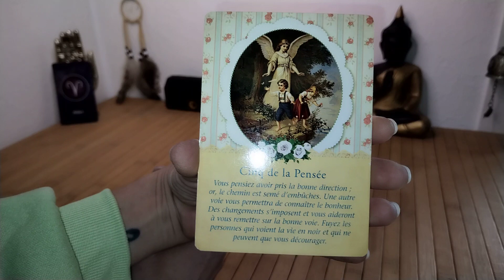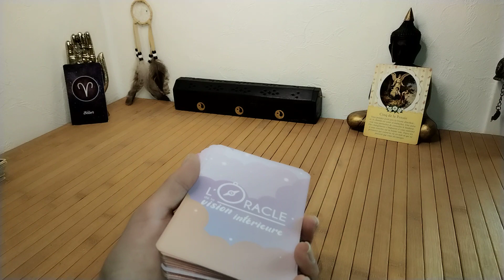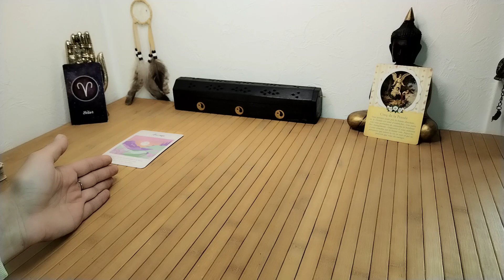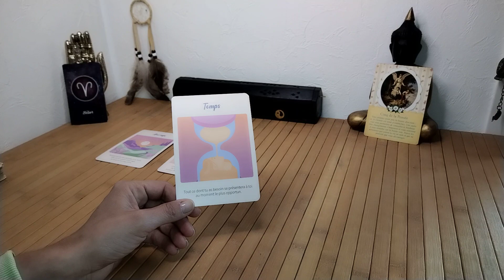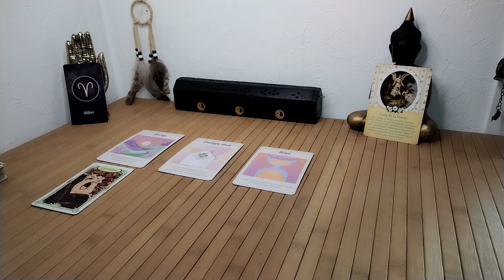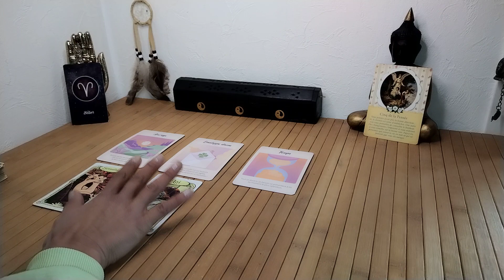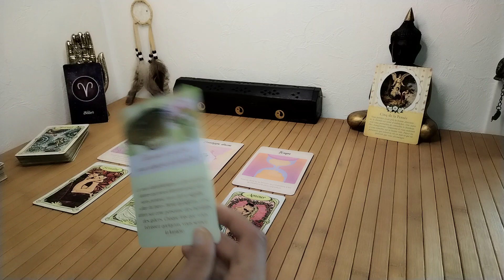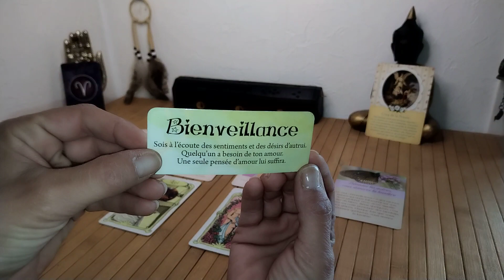LE DIVIN EST A L'ŒUVRE 🙏 UN COUP DE POUCE POUR UN CHANGEMENT DE DIRECTION, RESTE CENTRÉ